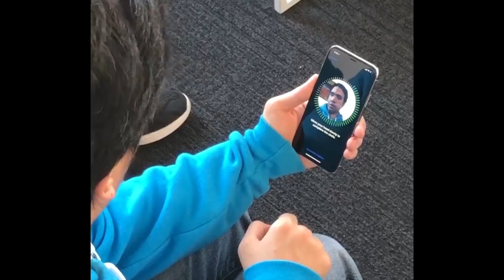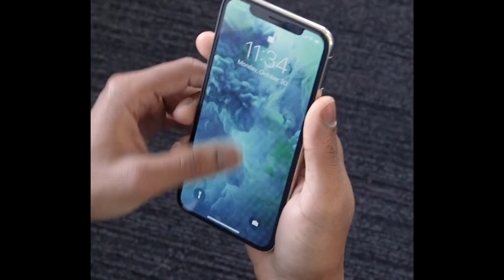Riconoscimento facciale iPhone X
E' una delle funzionalità più "sponsorizzate" da Apple durante l'ultimo Keynote, lo sblocco immediato del nuovo iPhone X con il riconoscimento facciale. Dicono che c'è una problabilità su diversi milioni..ma come funziona se a sbloccare il telefono è un gemello?